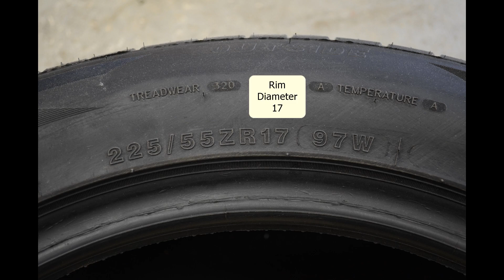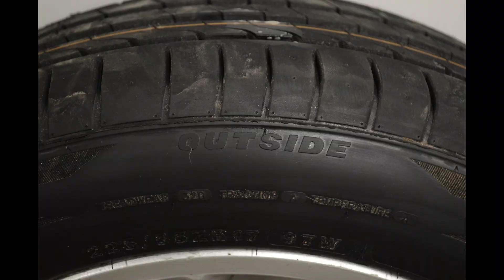Replacing my tyre